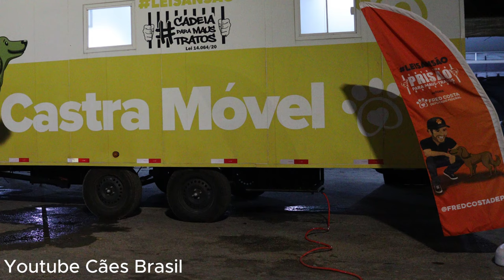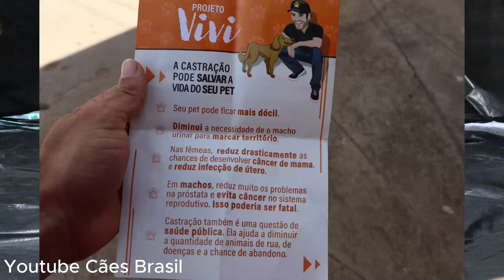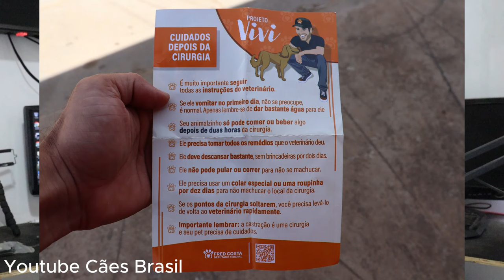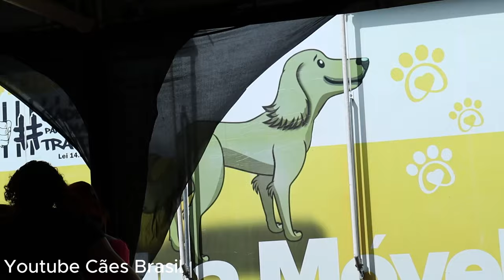Castramóvel em Francisco Sá MG